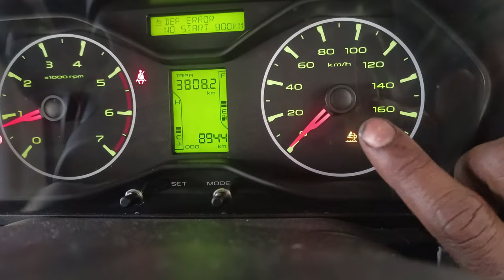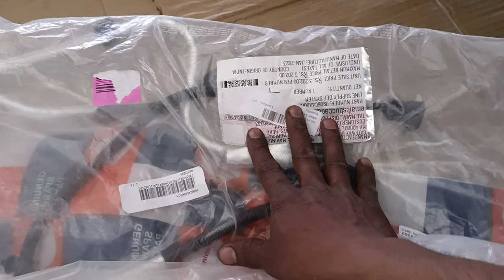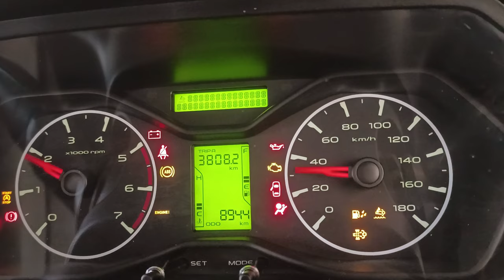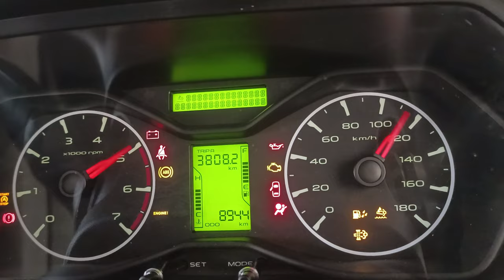Mahindra Scorpio DEF problem solve how to remove pipe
vairalvideo Mahindra Scorpio urea pipe kaise se change Karen def light Kaise band Karen off how to remove open lock pipe Kaise nikale you light kyon a jaati hai bara def error not starting 800 km pipe spray injector nosal not working cleaning Mahindra Scorpio new model pipe ka lock Kaise remove Karen urea kyon padta hai urea ka kaam kya hota hai uriya kaise kam Karta hai yo gya ka use kya hai kaun kaun se gadi hona padta Mahindra Scorpio urea pipe Kahan milega kitne ka milta hai urea gadi mein Dala kyon jata hai urea ka DF light Kaise urea injector clean Karen Karta hai To Kaise kharab ho jaati clean